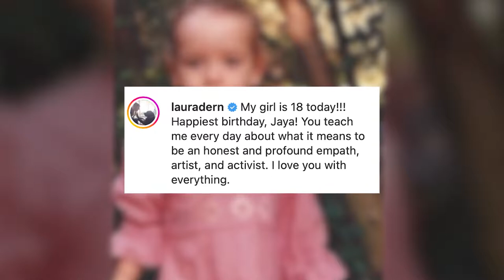Laura Dern honors daughter Jaya’s 18th birthday with epic cake, throwback pics | Page Six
Laura Dern’s daughter, Jaya, is entering adulthood!

The “Big Little Lies” alum celebrated her daughter’s 18th birthday with a touching Instagram tribute Monday.

“My girl is 18 today!!!” the actress, 55, captioned throwback photos. “Happiest birthday, Jaya!

“You teach me every day about what it means to be an honest and profound empath, artist, and activist,” Dern continued. “I love you with everything.”